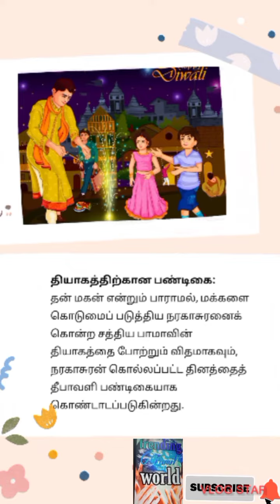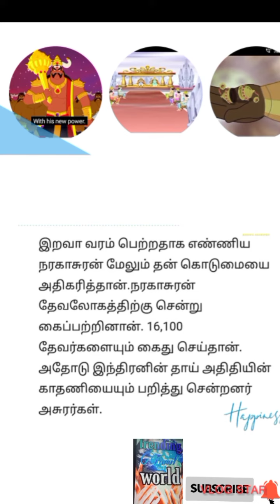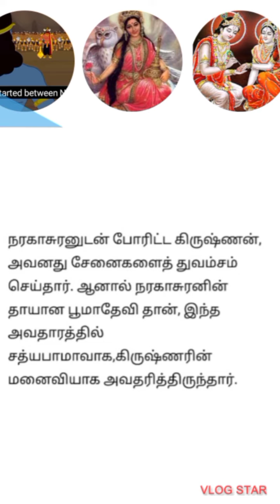தீபாவளி பிறந்த கதை நம்மில் எத்தனை பேருக்கு தெரியும்???? இதோ நரகாசுரனின் கதை#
தீபாவளி எப்படி பிறந்தது
நரகாசுரனின் கதை
தீபாவளி கதை#